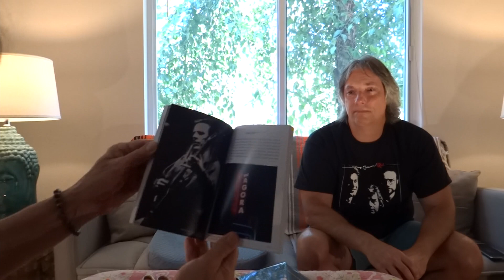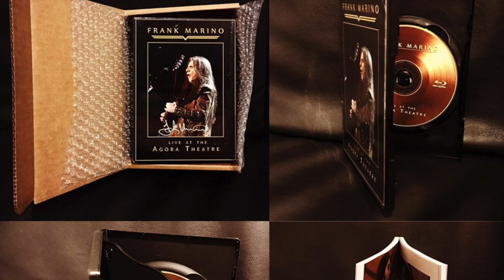FRANK MARINO LIVE @ THE AGORA THEATRE DVD SET UNBOXING!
Perhaps one of the names missing in the who’s who of the guitar is Frank Marino.  Frank trailblazed through the ’70s with his impeccable playing.

Frank’s guitar is the prominent instrument showcasing incredible fluidity and aggression as well as an obvious nod in the style of Jimmy Hendrix but as a power trio the dexterous support of bassist Paul Harwood and drummer Jimmy Ayoub.  Born and raised in Canada, Frank commenced his musical career as a drummer before moving to guitar and forming Mahogany Rush.

Sadly for Frank, after seven albums recording for Columbia Records, at which he and the label reached a creative impasse, resulting in him leaving the company and vowing never to record for a major label again.

Frank was gracious enough to speak with me and give an update on his career.

FM: I have a big project that’s been going on now, for years, that I’ve finally got ready for distribution.  It’s a live Concert DVD/BluRay that was originally 12 hours long, but I cut it down to six.  It’s six hours of music and not very much talking in between the songs.  It’s three two-hour shows.  Everything’s done except for physically getting it out there for people to purchase it.  Hopefully, that will be soon.  And, even more hopefully, people will want to get it.  I’ve had some offers from some well-known record companies, but I’m pretty much done with that way of doing things.  I don’t want to go back through that machine.  I’ll just put it out myself and see what happens.

You’ve been compared to Jimi Hendrix throughout your career, does it ever get tiring to hear that?

FM: Throughout my 50-year career, I’ve always been compared to him.  Hendrix this and Hendrix that.  I love Hendrix, don’t get me wrong.  It’s just the way that I naturally play.  That’s all I had to answer in the seventies, was about the comparisons to Hendrix.  And it gets very tiring to hear that all the time.

Do you have a publicist or a record deal?

I don’t have a publicist and  I don’t have a record company either.  I walked away from Columbia Records in 1982 and didn’t look back.  I owed them another record, too, but I chose not even to exercise my option.  I’m just a very anti-industry, anti-corporate guy.

I’ve been offered a few times to play at NAMM, and I’m told that if I did that, I could get free gear.  I’m like, why would I want free gear when I’m not going to use it?  Don’t get me wrong; I love gear.  I’m a gear nerd, but I build my own.  Guys go to NAMM to talk to companies to try and get a guitar or pedal endorsement, in hopes of getting on a magazine cover, or something like that.  I’ve never really been like that.  I’m just a guy from 1969, and I was still in 1969.

Do you get any royalties from your back catalog from Columbia?

I know that some record labels have occasionally licensed some things of mine, from the past, and put them out telling people they’re remastered.  If they did remaster them, they probably did them from the vinyl, because the few that I’ve heard sounded pretty bad to me.  But I don’t have any ongoing relationship with my old record label. They don’t send me royalties or even really account to me, but I don’t care. So, consequently, they take whatever they can, and I’m not the only guy they’ve done that too.

Let me tell you something about a record contract.  The only time you even look at a contract is when you sign it, and when you sue.  So it doesn’t matter what’s in it because if they don’t honor what they wrote, that means you’re going to have to sue.    But most people don’t because they don’t have the money or they don’t have the time.  So, in the end, the record companies pretty much do whatever they want, unless you’re already some huge artist.  And at the beginning of a career, you’re most likely not a very big famous artist yet, so you have to be careful about how you go about things at that time.

Let me give you an example. When I just finished this Concert DVD, I had to get permission to record my songs from previous record labels, because of deals I made when I was a teenager.  Now, that’s not necessarily a bad thing on the part of a company, because that’s the deal I signed.  But one does have to live with the consequences of their early decisions, whether or not we think it’s fair now.

One of the things that artists do is that they tend to devalue their work when they are young; they figure that they can give up certain things in trade for some promises of tours or gigs, or even fame.  And they tell themselves that they can just write more songs anyway, so they don’t realize what they’re doing by giving that away. They’re not thinking that in 20 or 30 years they’ll wish they hadn’t done that.  But that’s exactly what happens in the end.  And it’s a real drag, believe me.